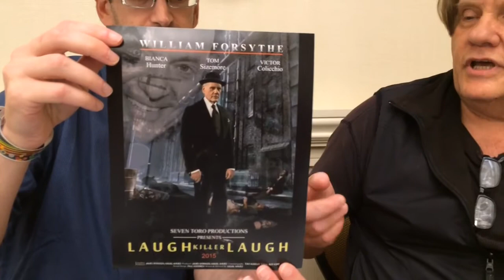William Forsythe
MLive entertainment reporter Edward Pevos interviews actor William Forsythe. He is one of the numerous celebrity guests you can meet at the Motor City Nightmares Horror Show at the Novi Sheraton through Sunday, Sept. 13.